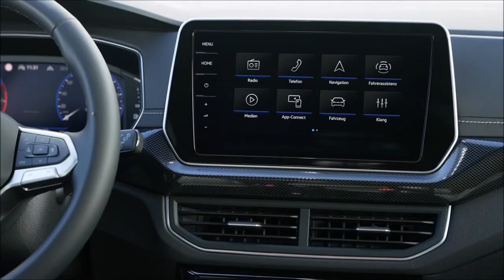Novo VW T Cross 2024